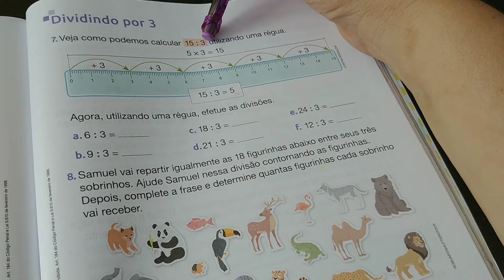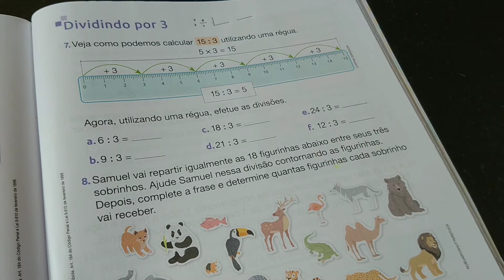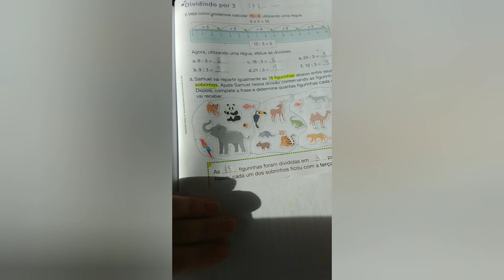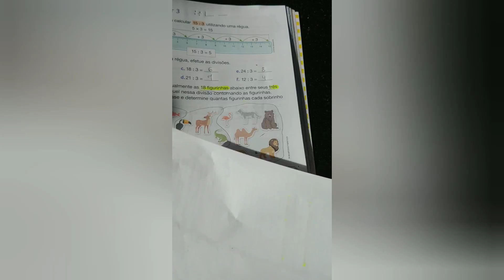Dividindo por 3. usando a régua.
Livro página 171. Estratégia de divisão com a reta numérica.